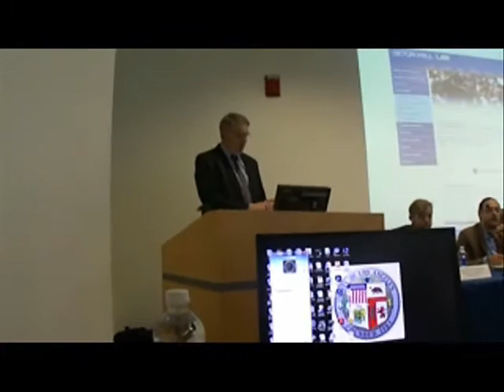Egypt: Past, Present and Future.: Introduction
PANEL 1 - THE EGYPTIAN REVOLUTION: IMPLICATIONS FOR INTERNATIONAL AND CONSTITUTIONAL LAW
This panel will consider two related topics: (1) the implications of the Egyptian revolution for the development of international law and diplomacy in the Middle East and the world; and (2) the issues and dilemmas posed by proposed constitutional reform in Egypt, specifically democracy and judicial reforms, the fostering of a viable and robust political culture, and the liberalization of the state security apparatus and the emergency law.